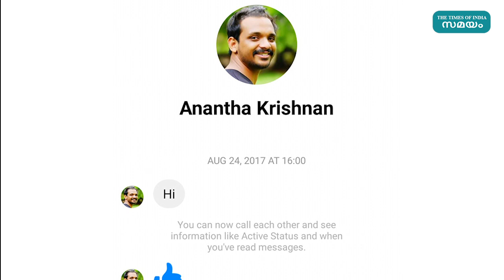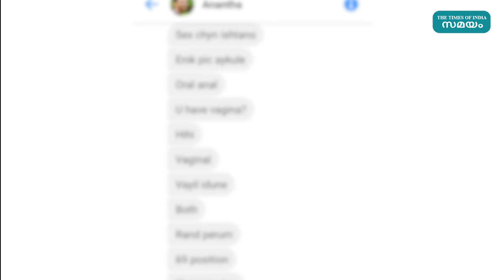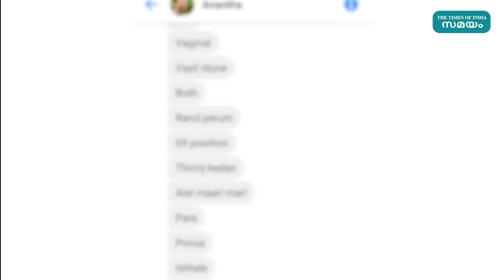സത്യാവസ്ഥ പുറത്തുവരാൻ പരാതി നൽകിയെന്ന് മാലാ പാർവ്വതി | Samayam Malayalam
Actress MaalaParvati reacts again to allegations that her son has sent obscene messages and pictures to a transgender woman. Her son has confessed to having such a conversation with makeup artist Seema. But it was mutually agreeable.

ട്രാന്‍സ് ജെന്‍ഡര്‍ യുവതിക്ക് മകന്‍ അശ്ലീല സന്ദേശങ്ങളും ചിത്രങ്ങളും അയച്ചെന്ന ആരോപണത്തില്‍ വീണ്ടും പ്രതികരിച്ച് നടി മാലാ പാർവ്വതി. മേക്കപ്പ് ആര്‍ട്ടിസ്റ്റ് സീമയുമായി ഇത്തരത്തില്‍ ഒരു സംഭാഷണം നടന്നെ കാര്യം മകന്‍ സമ്മതിച്ചിട്ടുണ്ട്. പക്ഷേ, അത് പരസ്പര സമ്മതത്തോടെയായിരുന്നു. ഇതിന്റെ സത്യാവസ്ഥ പുറത്തുവരണം. സംഭവത്തില്‍ പൊലീസില്‍ പരാതി നല്‍കിയിട്ടുണ്ട്. മകന്റെ മൊബൈല്‍ ഫോണ്‍ പൊലീസ് സ്റ്റേഷനില്‍ സമര്‍പ്പിച്ചിട്ടുണ്ടെന്നും മാലാ പാര്‍വതി പറഞ്ഞു. ടടൈംസ് ഒാഫ് ഇന്ത്യക്ക് നൽകിയ പ്രത്യേക അഭിമുഖത്തിലാണ് മാലാ പാർവ്വതി ഇക്കാര്യം വ്യക്തമാക്കിയത്.